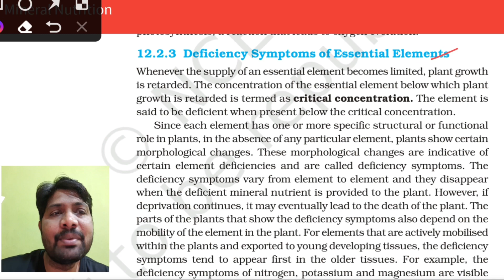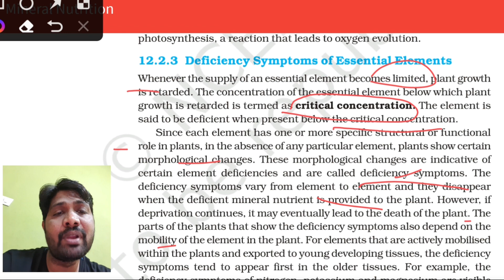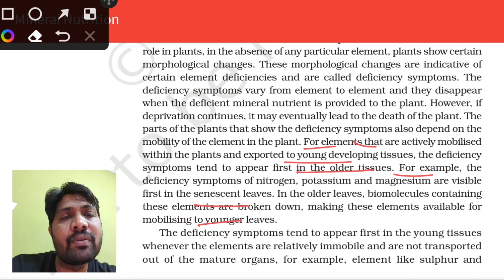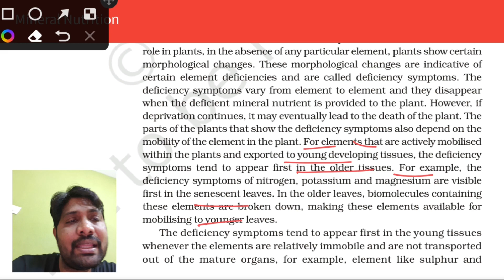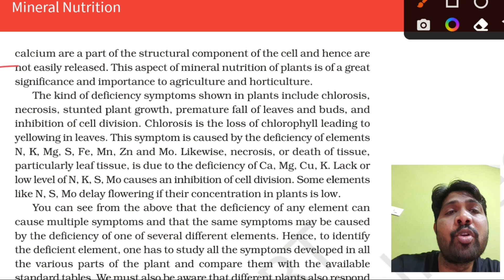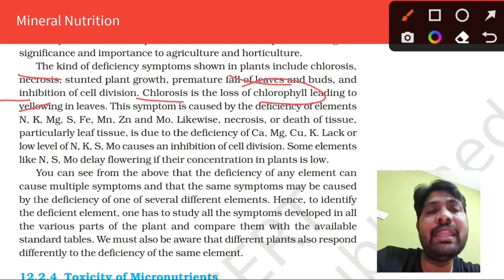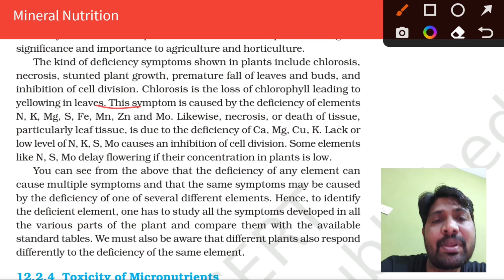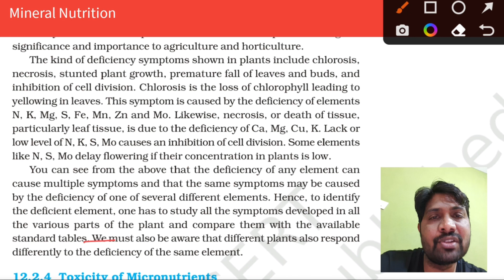Deficiency Symptoms of Essential Elements |Mineral Nutrition Chapter Line to line Explanation PART 8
NEET and EAPCET/EAMCET classes
Class 11 Biology Mineral Nutrition Chapter Line to line Explanation
Inter Second Year Botany Mineral Nutrition Chapter Line to line Explanation